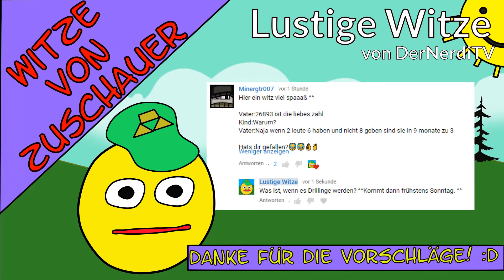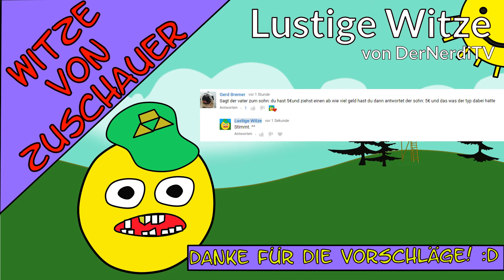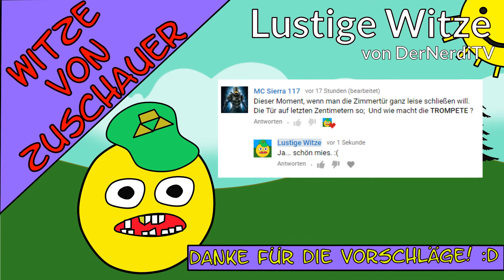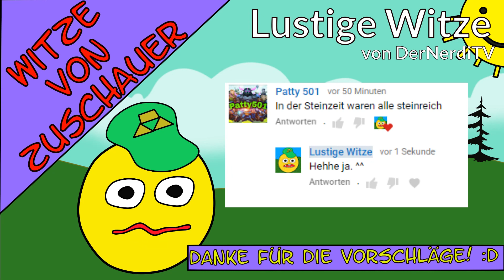Lustige Witze 😉 Eure Zuschauerwitze 🙌 Danke für die Einsendungen Ausgabe 22 Part 1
Hier Ausgabe 22 Teil 1 von 3. Danke für die Vorschläge und
viel Spaß!
Du suchst Witz Videos? Dann hast du hier etwas gefunden!
Jeder Witz ist für sozusagen der Witz des Tages, also lass dich auch in diesen Video von den Witz überraschen.
Achtung:
Witze können: flach trocken stumpf und noch vieles mehr sein, doch Hauptziel ist jedesmal: Dein lächeln